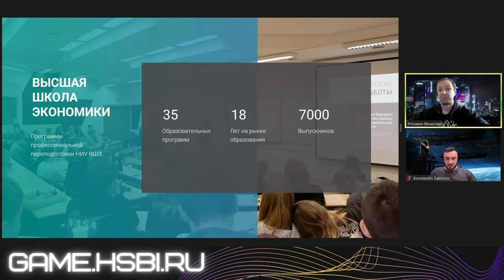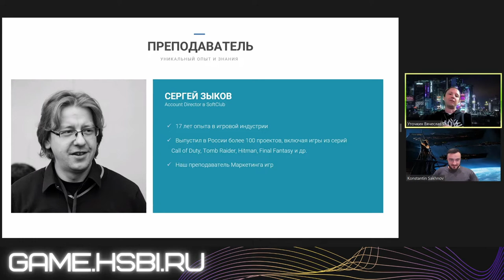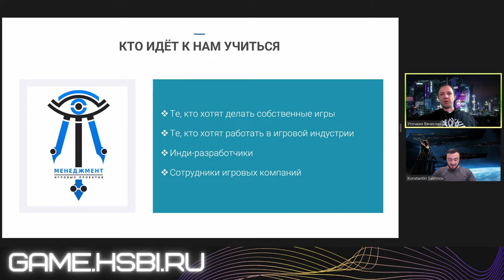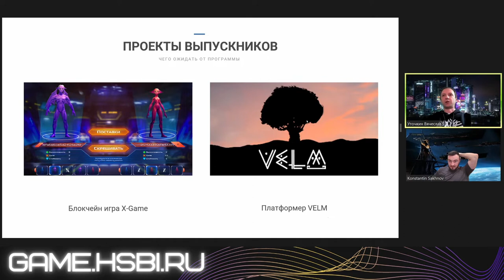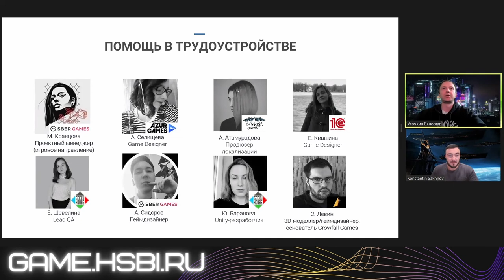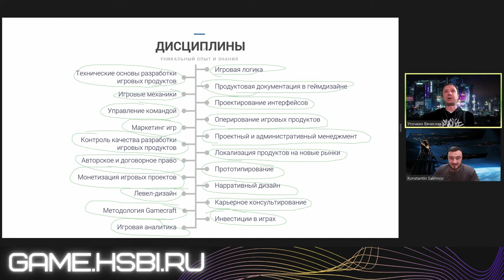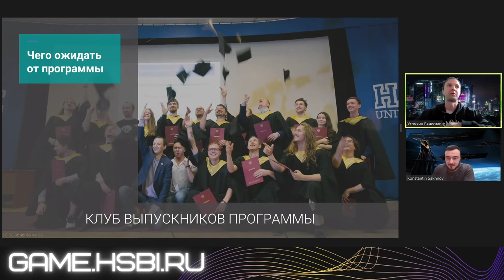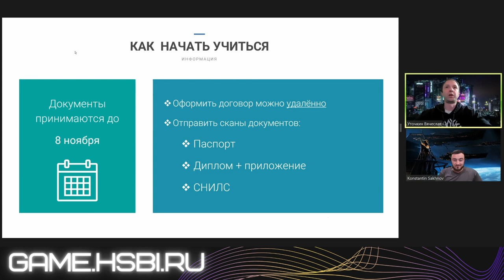День открытых дверей "Менеджмент игровых проектов" 27.01.2021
Приглашаем вас на онлайн-день открытых дверей образовательной программы "Менеджмент игровых проектов".

Саундтрек на заставке:
Lind Erebros — Journey (OST King's Bounty)